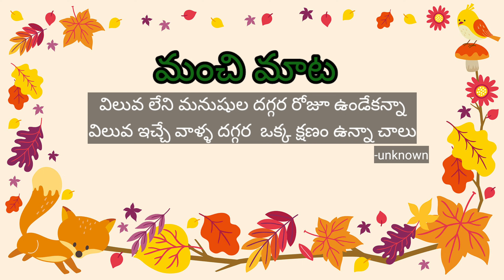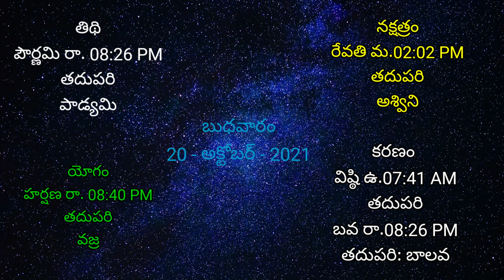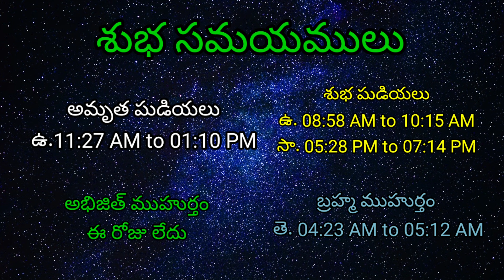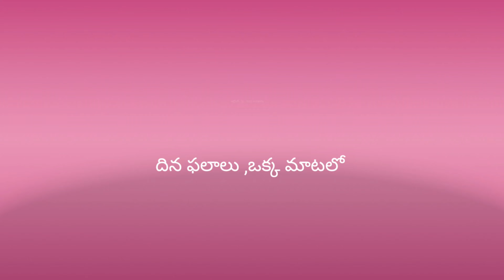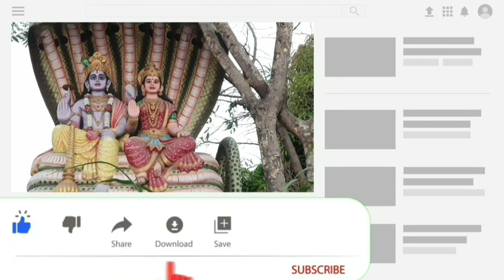Today Tithi|Today panchangam|Telugu panchangam|telugu calendar today|Daily panchangam|20-Oct-2021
Vijayadashami,dasara
devi navaratrulu prarambam,navratri status
tirumala brahmotsavalu

00:00:00 - Telugu panchangam
00:00:10 - Eroju panchangam
00:00:15 - manchi mata in Daily panchangam
00:00:20 - పంచాంగం
00:00:27 - Today calendar telugu
00:00:40 - Today tithi
00:00:46 - Today nakshatra telugu
00:00:52 - Today yogam telugu
00:00:59 - Today Karanam in panchangam
00:01:10 - Today sunrise time & sunset time today
00:01:19 - Moon rise & moonset time today
00:01:28 - Today rahu kaalam
00:01:36 - Today yamagandam kalam
00:01:42 - Gulika kalam
00:01:50 - Today durmuhurtham
00:01:57 - Today Varjyam
00:02:00 - Today good time in telugu,
00:02:04 - Today amrutha gadiyalu
00:02:29 - Today brahma muhurtham timings
00:02:37 - Eroju manchidena
00:03:00 - Tara balam & Chandrabalam
00:04:26 - Eroju prathyekathalu
00:05:29 - Telugu rasi phalalu
00:05:35 - Mesha rasi today in telugu
00:05:40 - Vrushaba rasi today
00:05:44 - Mithuna rasi today
00:05:49 - Karkataka rasi today
00:05:53 - Simha rasi today
00:05:57 - Kanya rashi today
00:06:02 - Tula rashi today
00:06:07 - Vruschika rasi today
00:06:13 - Dhanu rashi today
00:06:19 - Makara rasi today
00:06:24 - Kumbha rasi today
00:06:28 - Meena rasi today
00:06:35 - Today panchangam in Telugu